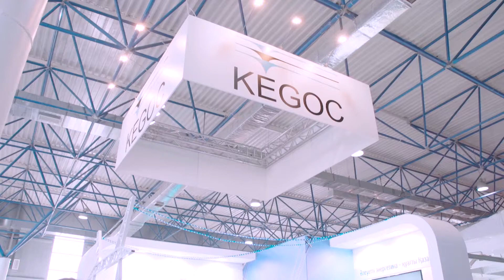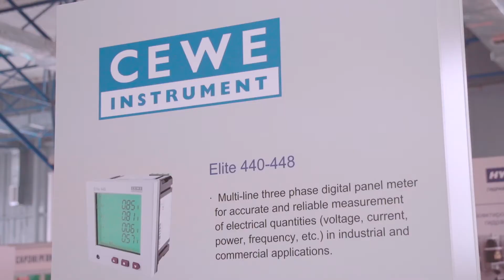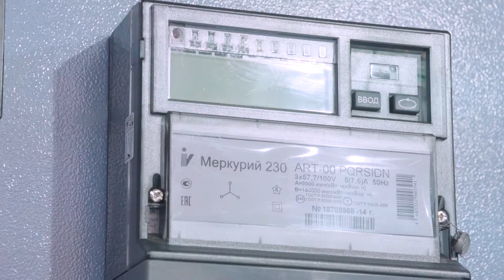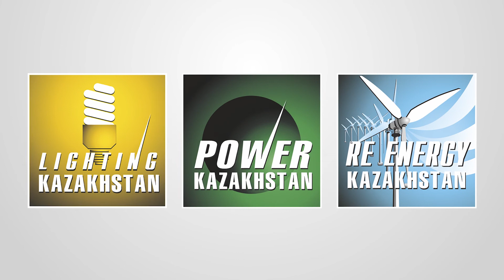Отзывы участников Power Kazakhstan 2015 / Feedback / Қатысушыларының пікірлері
14-я Казахстанская международная выставка «Энергетика, Электротехника и Энергетическое машиностроение»

5-я Юбилейная Казахстанская международная выставка «Освещение, Светотехника, Светодиодные технологии»

5-я Юбилейная Казахстанская международная выставка «Возобновляемые источники энергии, Энергосбережение, Энергоэффективность и ресурсосбережение»

14th Kazakhstan International Energy, Energy Equipment and Machine Building Exhibition

5th Anniversary Kazakhstan International Lighting, Lighting Equipment, LED Technologies Exhibition

5th Anniversary Kazakhstan International Renewable Energy, Efficiency, Energy and Resources Saving Exhibition